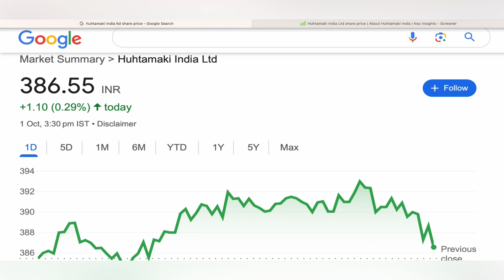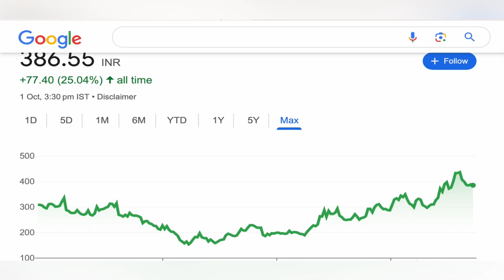HUHTAMAKI INDIA STOCK TARGET 🔰 HUHTAMAKI SHARE ANALYSIS NEWS | HUHTAMAKI STOCK ANALYSIS 2-10-24